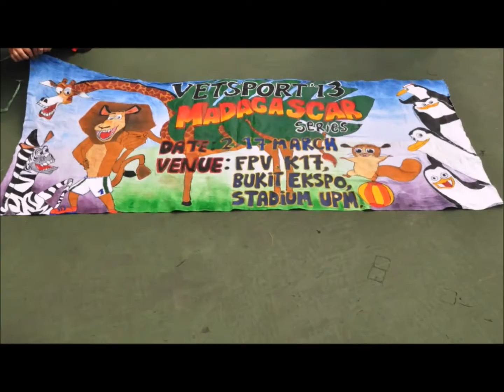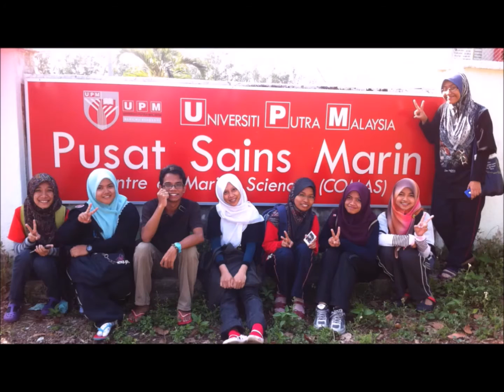DVM UPM Class of 2016 | Owl city Carly Rae Jepsen Bruno mars Ed sheeran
Credits to Sarah Helmy, Sameerah tahir, Michelle tan and Raquel Yong for the video